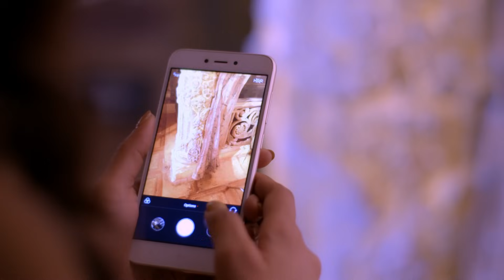Siddhivinayak | Ep.198 | दवाई के नशे में Manjari ने उगला सच ? | Full Episode | AND TV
Show Name : Siddhivinayak
Producer/Star Cast : vinayak kundra,Sidhi Joshi
Episode No : 198